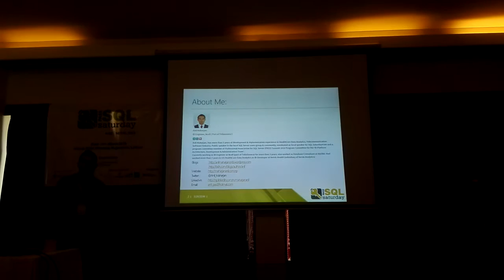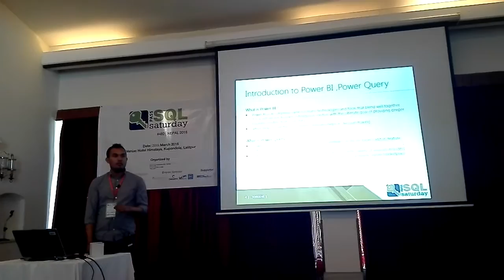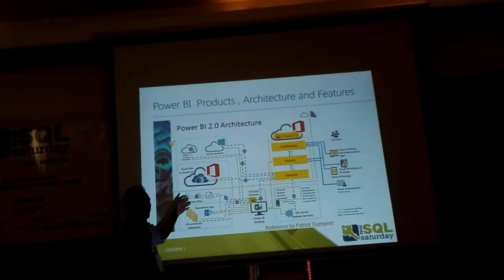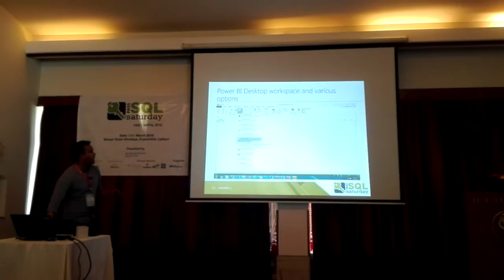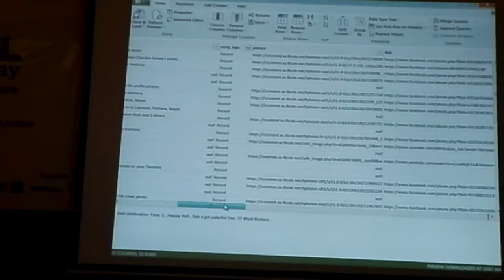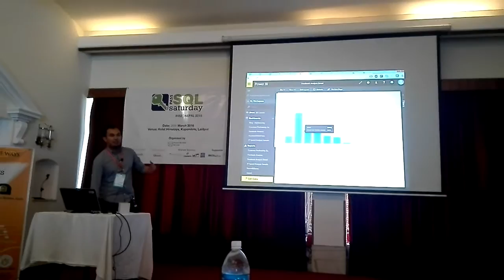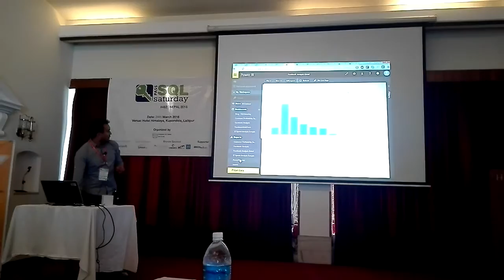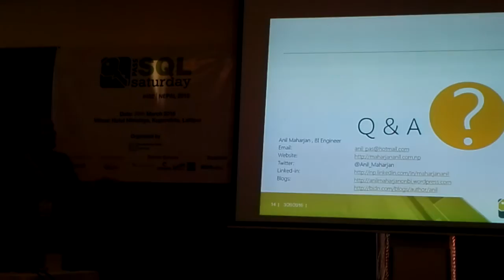Using Power Query to tell your story from your Facebook DATA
Presentation SQLSaturday#482 PowerQuery AnilMaharjan,